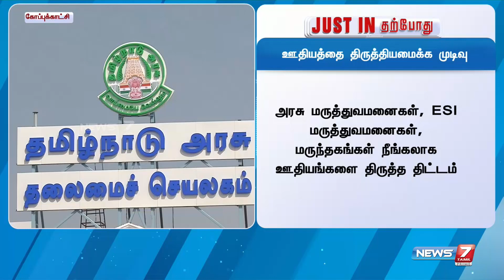அரசு மருத்துவமனைகள், ESI மருத்துவமனைகள், மருந்தகங்கள் நீங்கலாக ஊதியங்களை திருத்த திட்டம்